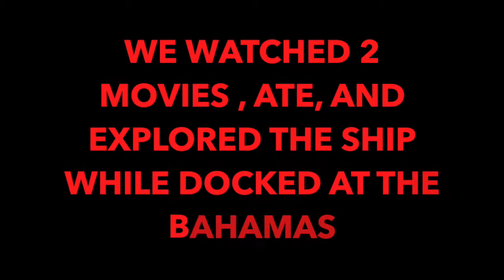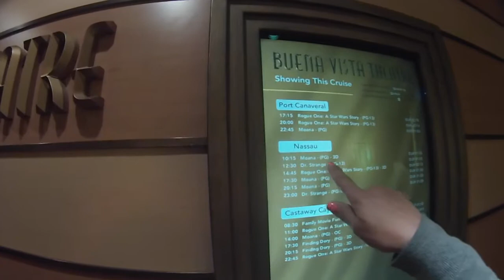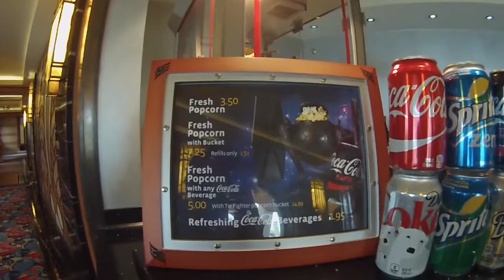DISNEY DREAM BAHAMAS, MOVIES, AQUA DUCK AND MORE